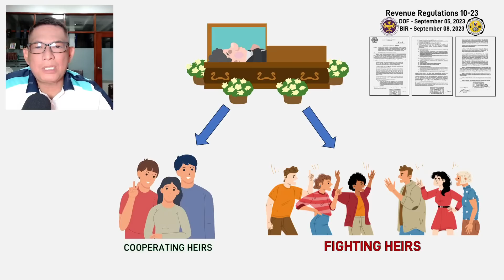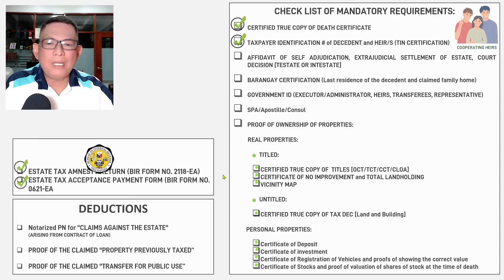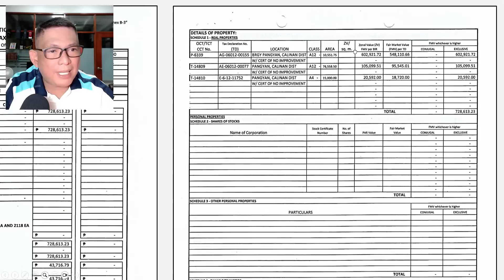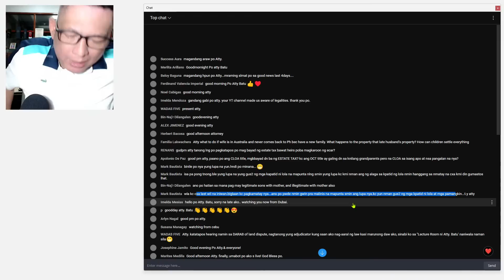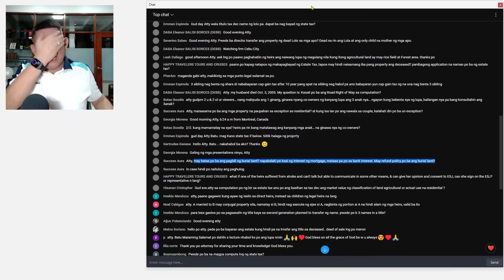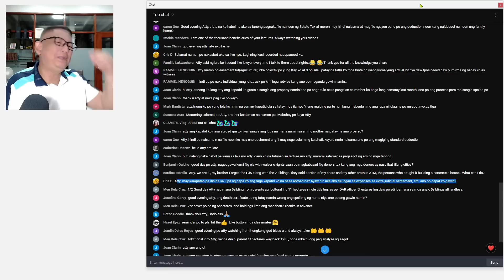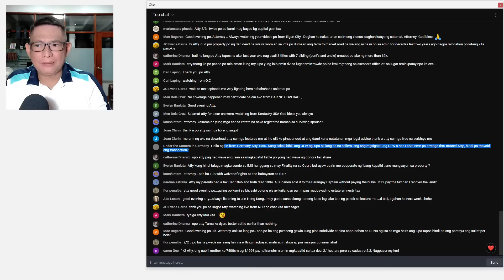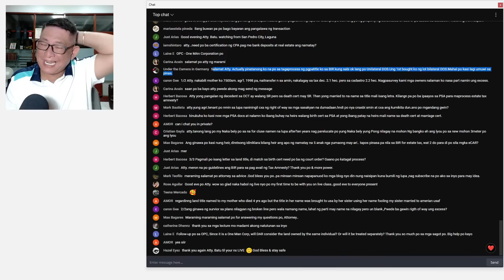Para sa mga hindi nag-aaway na heirs! Part 1! LIve Q&A! Sept. 17, 2023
Welcome sa ating segment "Your question, my answer portion LIVE!". I will all answer your questions (hanggang sa aking katamtaman na kaalaman legal ) every Sunday 3pm.

Mga kategorya ng free legal forum natin ay USAPANG MANA, USAPANG LUPA, USAPANG PAMILYA, USAPANG MAG-ASAWA, USAPANG RELASYON, USAPANG TAXES, at iba pang kategorya na maaring may kinalaman sa property, batas tungkol sa lupa, problema sa lupa, lupa na walang titulo, lupa na rights lang, lupa na pasalo,  bahay at lupa pasalo, mother title ng lupa paano hatiin, kaso sa pangangamkam ng lupa, batas sa lupa ng magulang, batas sa mana ng lupa, hatian sa lupa ng magkakapatid, batas sa lupa ng magulang, karapatan ng asawa sa lupa, karapatan ng legal na asawa kahit walang anak, karapatan ng asawa sa sahod ng asawang lalaki, problema kung patay na ang nakapangalan sa titulo ng lupa, paano magpatitulo ng lupa na walang titulo, titulo ng lupa requirements, paano magpatitulo ng lupa na may mother title, patitulo ng lupa, tax declaration ng lupa, paano kumuha ng tax declaration, ARTA law, ease of doing business, estate tax amnesty, mana, LRA charter, proseso ng transfer ng lupa, compulsory heirs